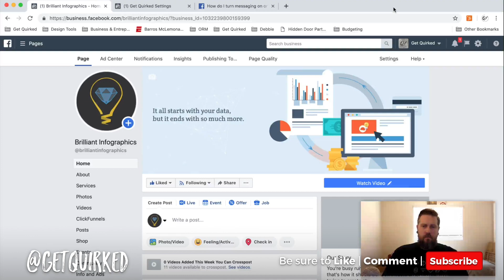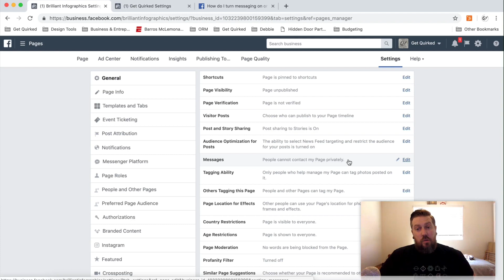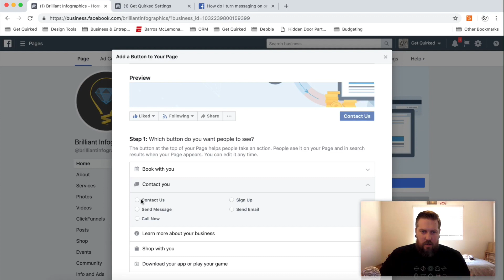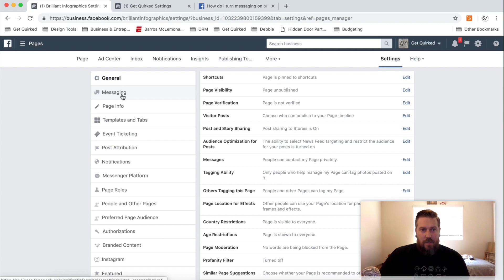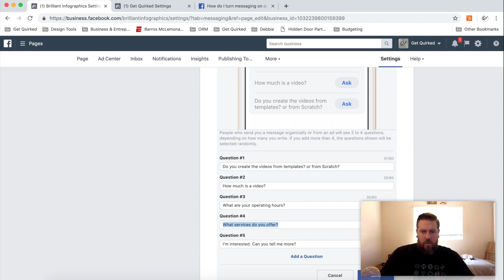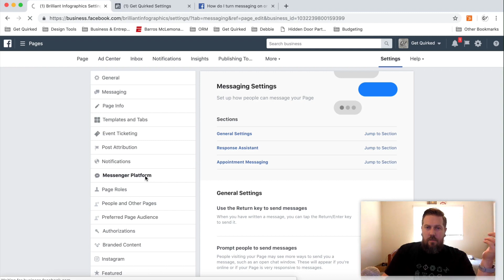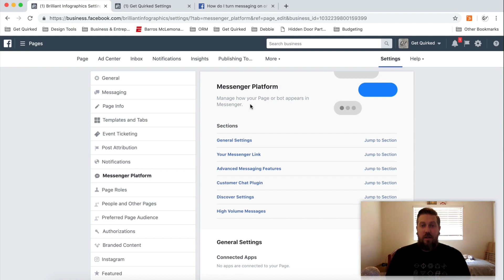Facebook Business Page | How to setup Facebook Messenger part two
[DOWNLOAD] 3 Step Guide to Use Facebook to Grow Your Business
Today we're answering some consistent questions we've been getting about using the Message feature for Facebook Pages.

On our previous video we got into the simple act of turning this Message function on, but many people have had a recurring issue... and unfortunately we were not able to actually SOLVE this problem because there is NO documentation about it... like anywhere.

SO, instead we're going to get into setting up your Facebook Business Page to use Facebook Messenger in order to connect with more of your fans, community, and customers!

This feature is not turned on by default, so if you've had your page for a while and haven't looked in on your Facebook Page settings, you likely don't even know this is a possible feature.

Being able to instantly connect with and communicate with your fans and customers is a great way to address questions or concerns, promote a new offer, deal, or coupon, AND can dramatically increase your sales.

So follow along and be sure to look out for more easy setup tutorials like this one from your favorite people here at Get Quirked!